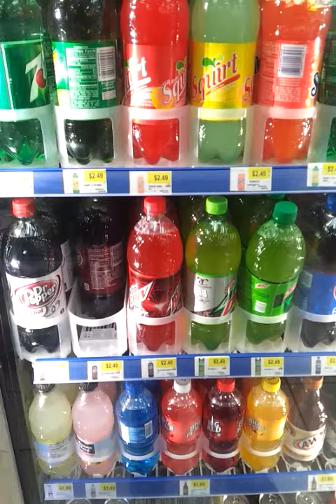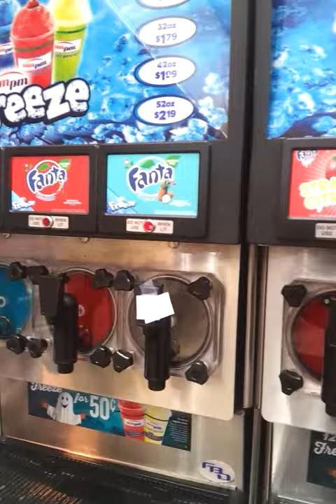Vlog: Am/pm convenience store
I don't see the game fuels yet. Man I think in my area, it will arrive next week. I think the shipping takes a while across the states.